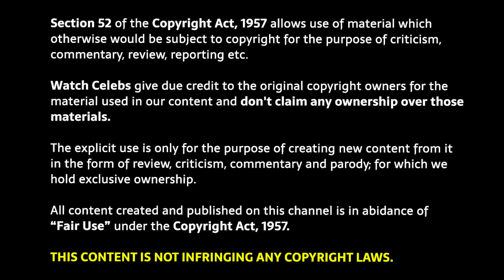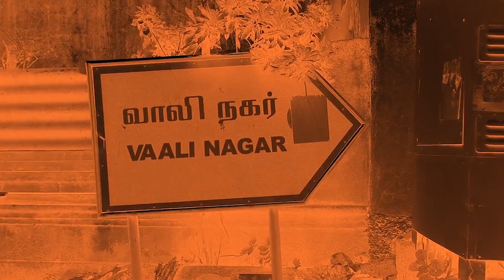Ye Lawyer ke aage Judge bhi fail hai : Label Webseries 2023 Explained in Hindi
Label explained in Hindi | Label Ending Explained |

Label explained in Hindi
label Webseries 2023
Lable Series trailer
Label South webseries scene
Label Mystery
Label Webseries full explain
Label review deeksha sharma
Label Webseries story hindi
Label Series review by bnftv
Label review by pj explained
Label Series trailer
Webseries like Lakhan leela bhargav
Lakhan leela bhargav series
Lakhan leela bhargan new season